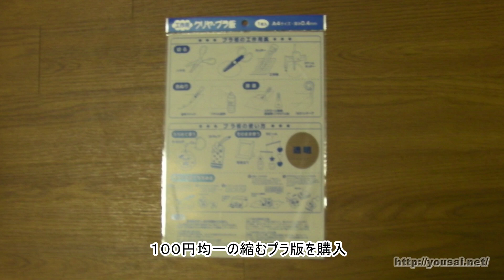手近な材料でて3Dホログラムを映し出す方法を試してみた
こちらの動画を参考に
タブレットパソコンと、縮むプラ版で3Dホログラムを映し出す方法を試してみました

There is a free paper pattern.

手作り服の作り方と型紙ＵＳＡＫＯの洋裁工房